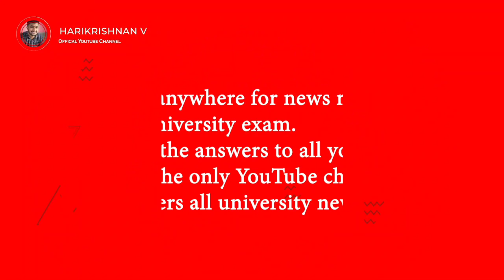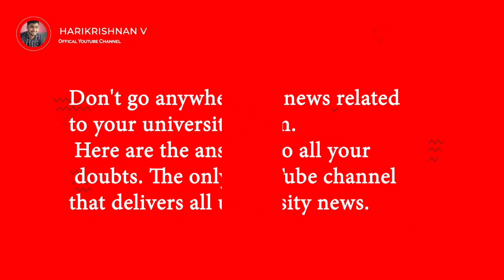Kerala, MG, Calicut, Kannur, KTU, KUHS , Cusat university Exam latest News today I Exam,Time table